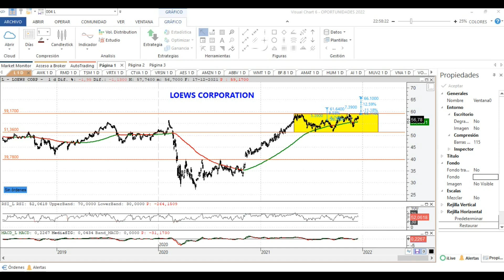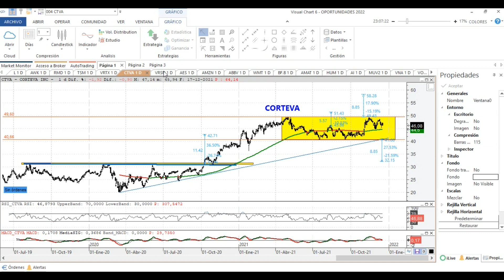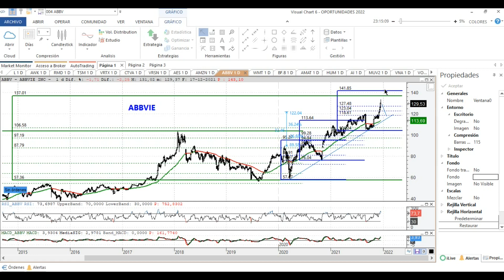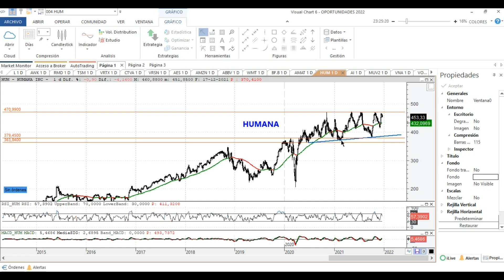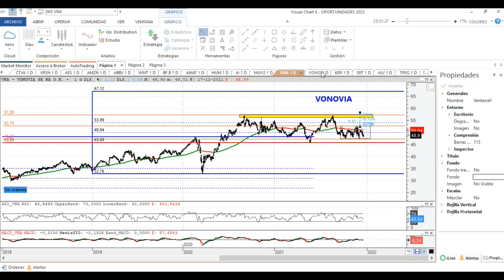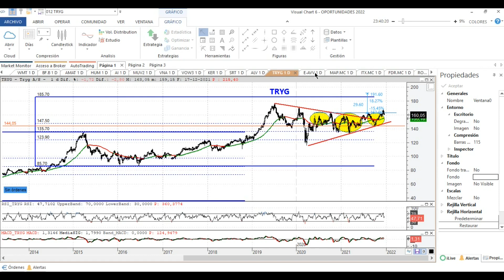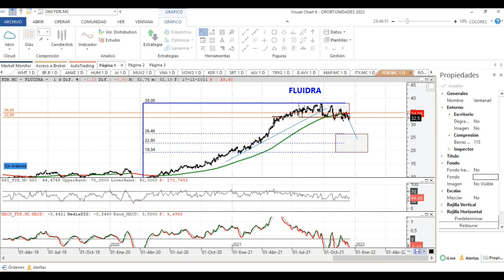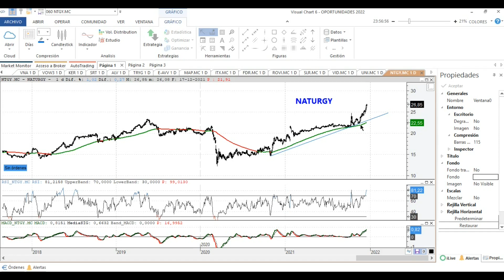💥 Las 30 MEJORES ACCIONES para INVERTIR en 2022💥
🟢 VÍDEO ESPECIAL con Valores Interesantes para 2022
🔥 DESCUBRE estas 30 ACCIONES americanas, europeas y españolas.
 ¡LLEGÓ LA HORA!  No te pierdas estas Oportunidades en Bolsa...

◼◼◼◼◼LISTAS DESTACADAS ◼◼◼◼◼